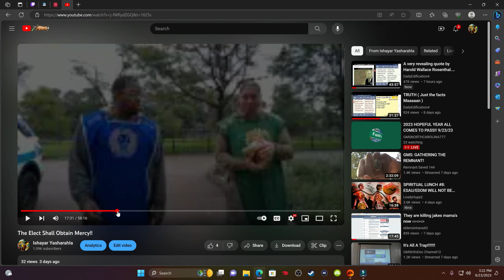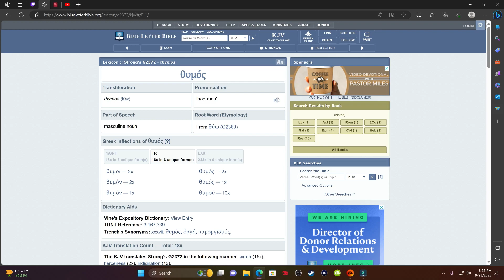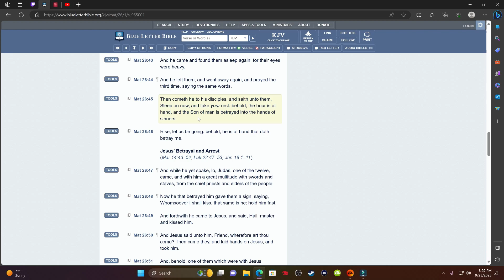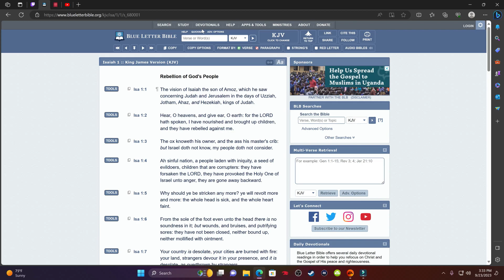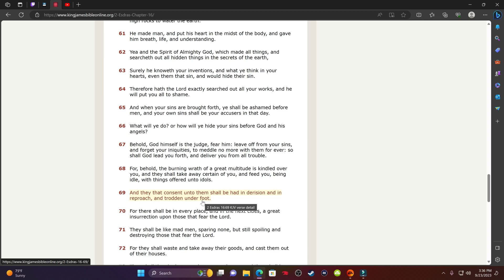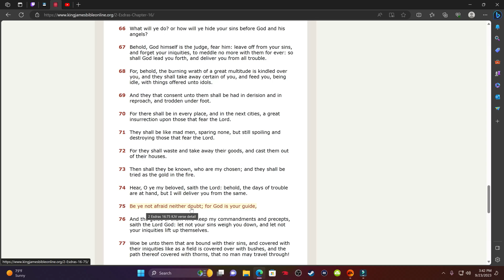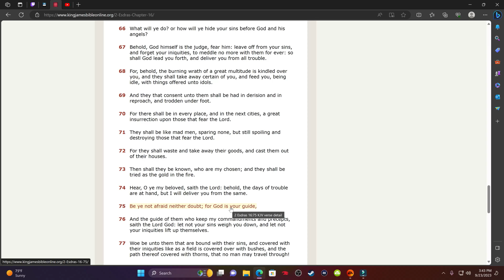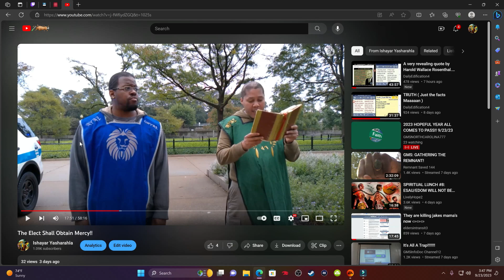America Will Be Under Martial Law SOON!!!!!!!